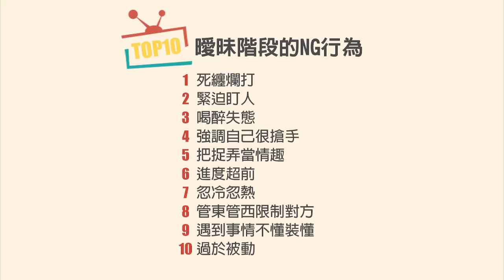WebTVAsia TOP10 - 單身狗不是一天造成的！曖昧時做這10件事肯定GG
【TOP10】曖昧階段的NG行為

吉他其實很厲害：許書豪
超美的當家女神：林雨葶